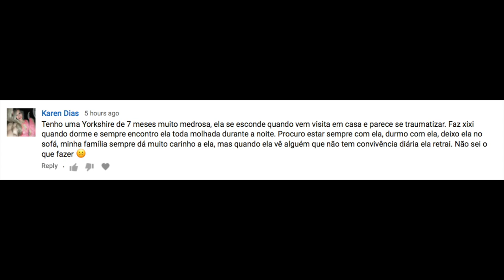Cachorro super medroso: como o afeto potencializa esse problema?